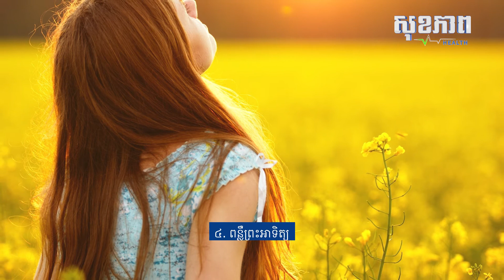ចេះតែមានអារម្មណ៍ឆេវឆាវមែនទេ សាកវិធីទាំងអស់នេះសិនទៅមើល!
khmer news,
Cambodia news,
kohsantepheapdaily,
60Buzz